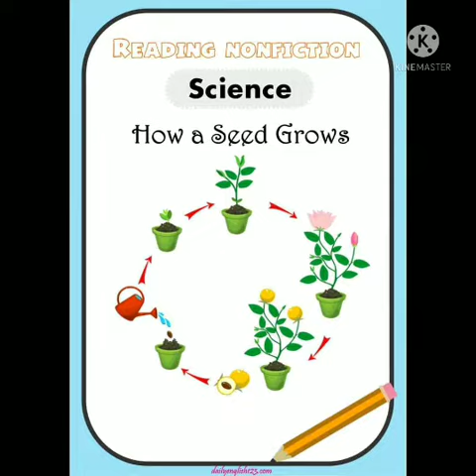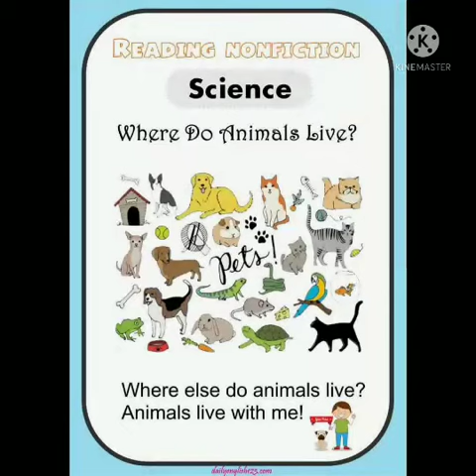reading_science dailyuseconversation_spoken_vocabulary_englishclasses mom@work🙏😊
Our 2nd channel🤩🤩।।VaranasiVloggerAaradhya's style।।

VaranasiVloggerAaradhya's style